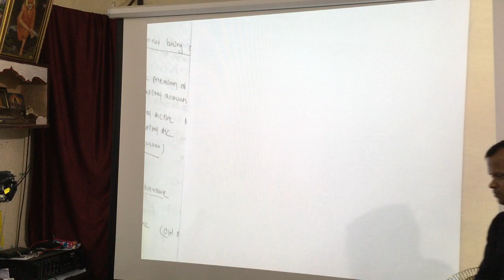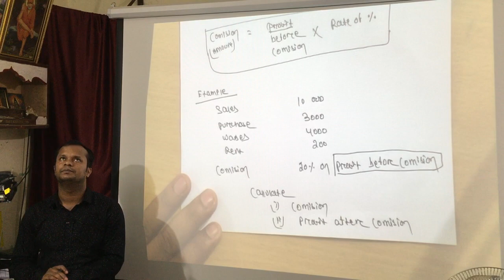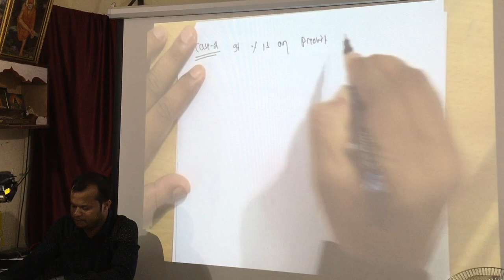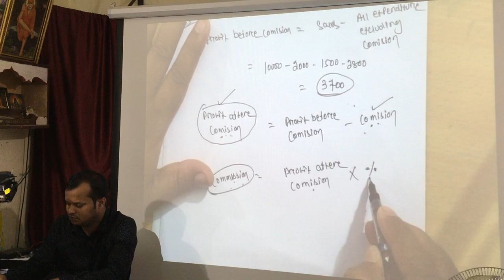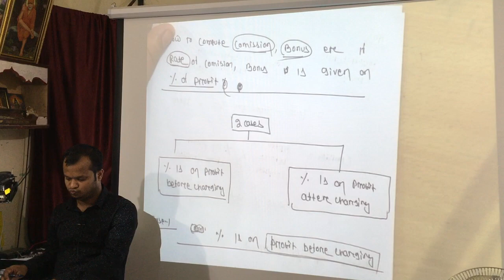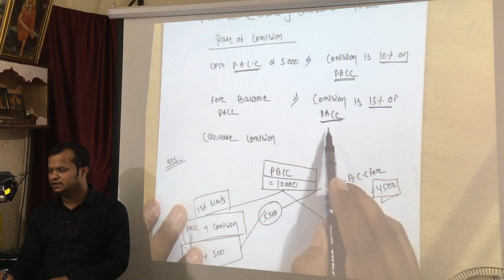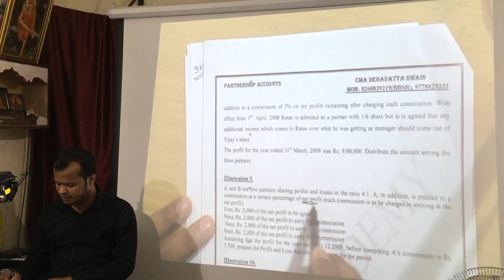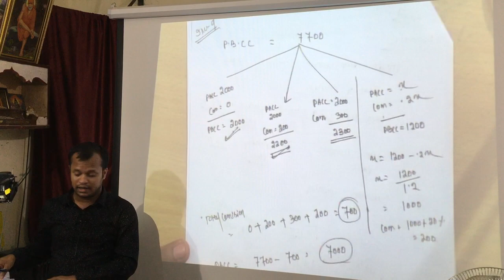partnership 1st class part3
partnership final accounts ,calculation of commission (before charging and after charging basis)